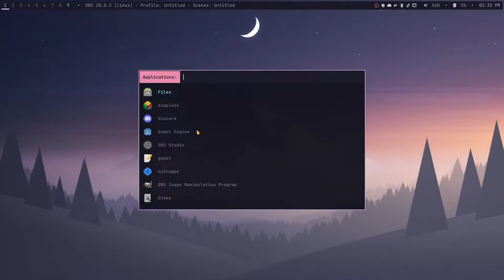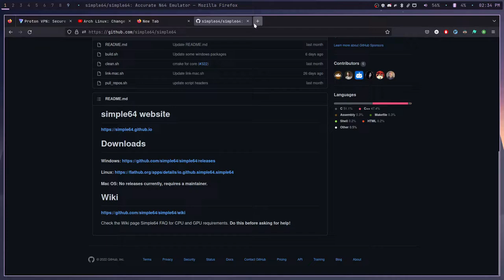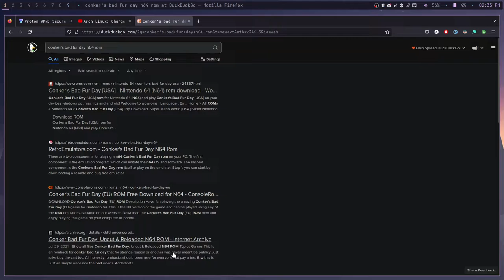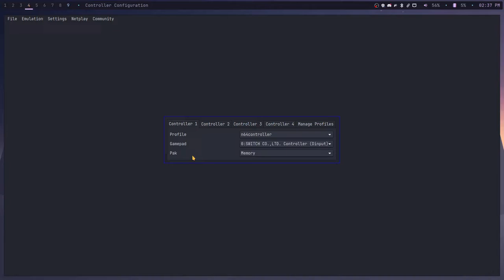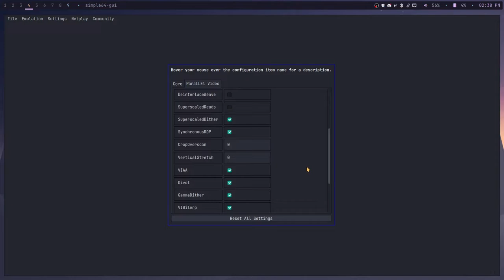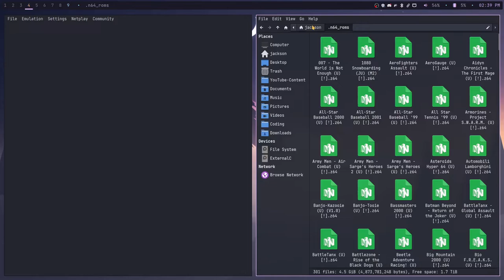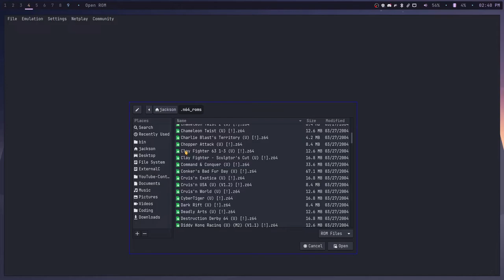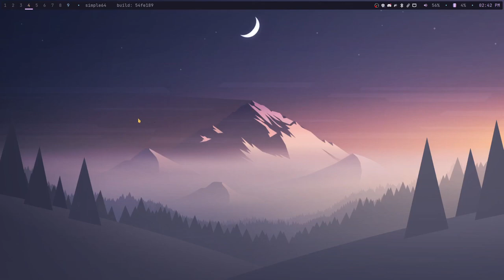How To Emulate N64 Games on Linux, Windows, and Mac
Hey, guys, just wanted to make this quick video to let you guys know how to easily play n64 games on any operating system. The tool used here, Simple64 is completely open source. Enjoy!